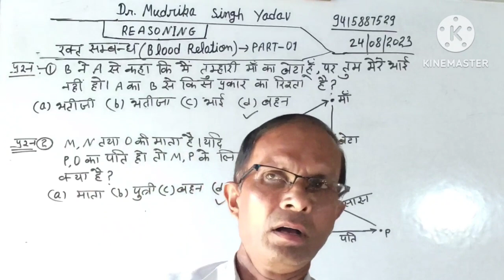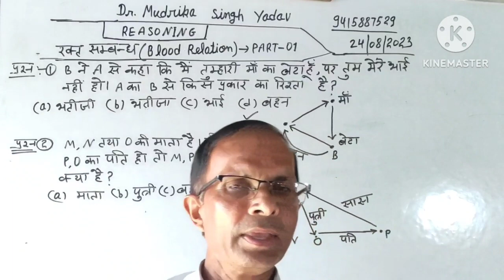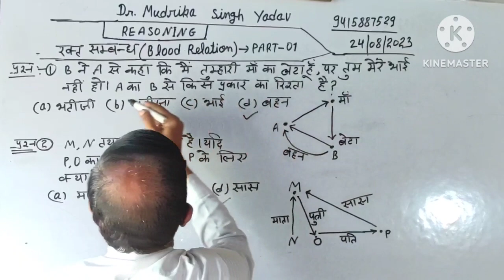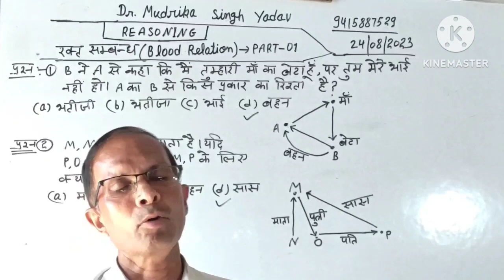REASONING- BLOOD RELATION - PART-01 For S. S. C., Police, Bank, RLY, TET, CTET, S. I., Airforce,...